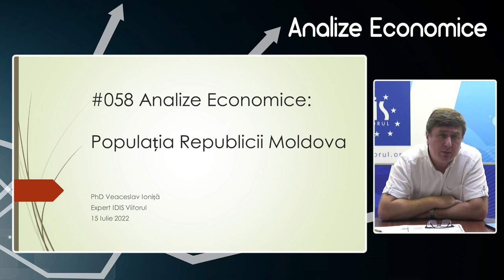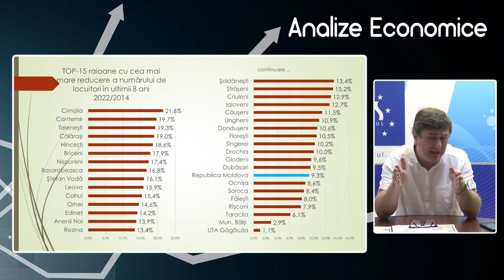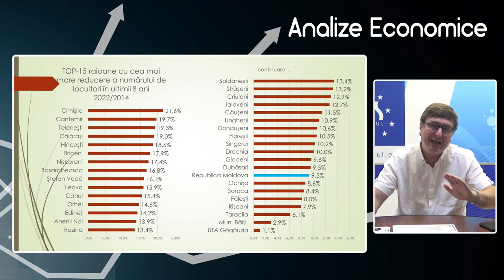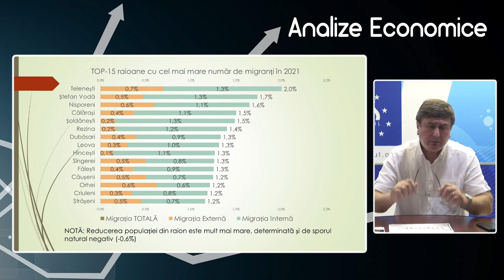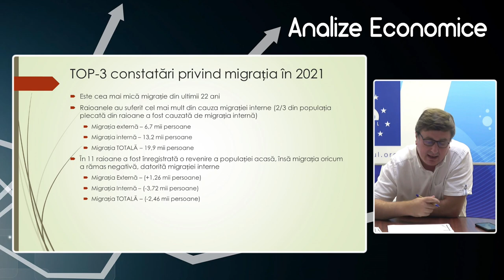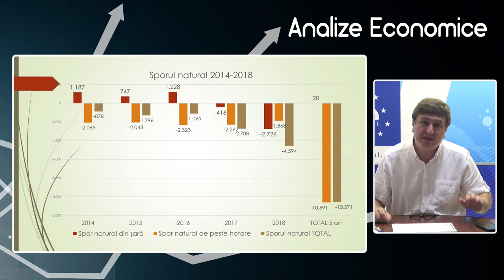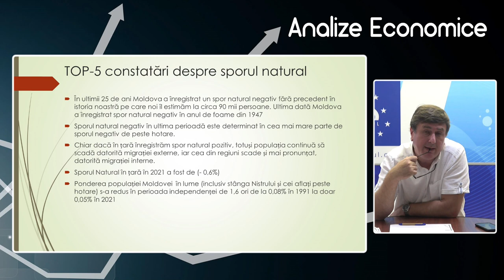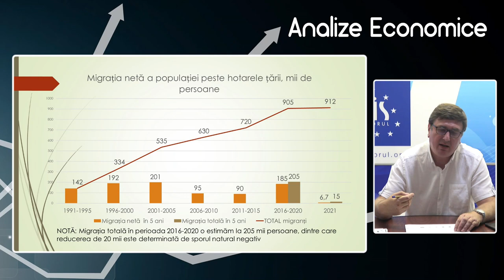Analize economice cu Veaceslav Ioniță - 15 iulie 2022. Subiectul „Populația Republicii Moldova”